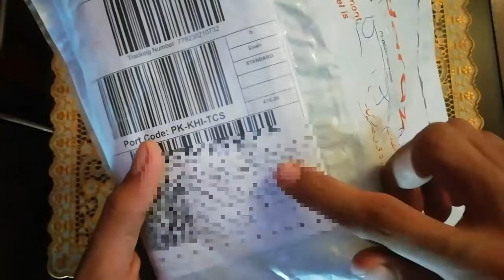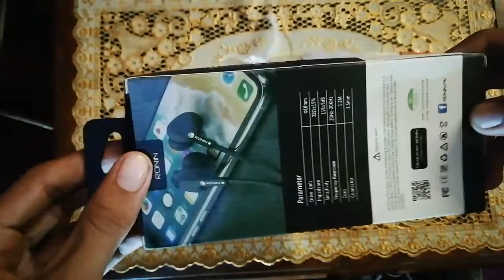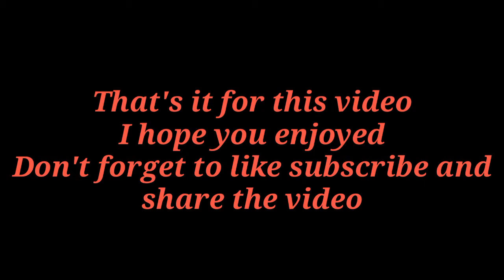Ronin R18 handfree review and unboxing | best for pubg players | HASEEB STUDIO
In this video I am unboxing and reviewing Ronin R18 handsfree